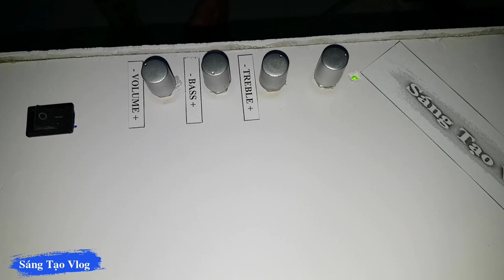Chế Loa Bluetooth 60W từ loa máy tính cũ (Bass cực mạnh, treble cực hay)- Sáng Tạo Vlog